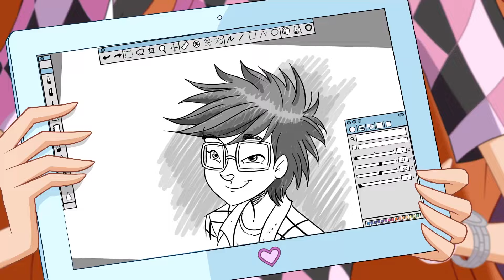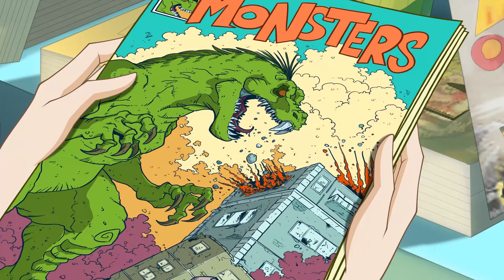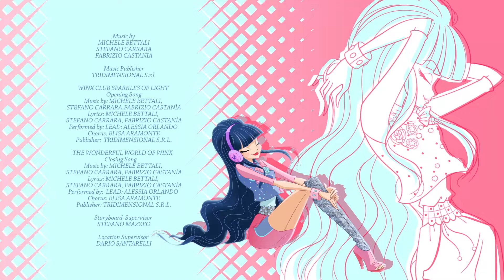World of Winx | SVENSKA | S1 Avsnitt 3 | Legenden Om Krokodilmannen | KOMPLETT AVSNITT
Eftersom dom inte kan nå Annabelle, beslutar Winx att inte låta fler unga talanger kidnappas. För att hitta ett ungt tekniskt geni som heter Naoki, reser Winx till New York, följda av talangshowens kameror. I The Big Apple, lyckas dom sex féerna besegra en mystisk Krokodilman och rädda pojken. Men, när monstret flyr, tappar det en mystisk klocka...